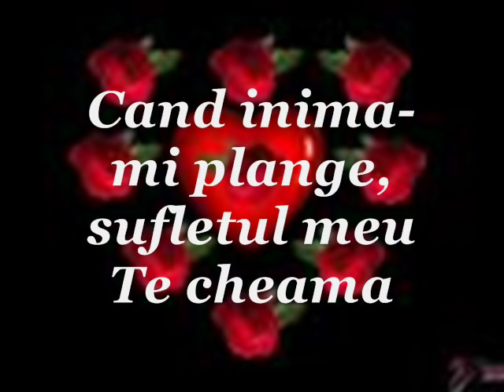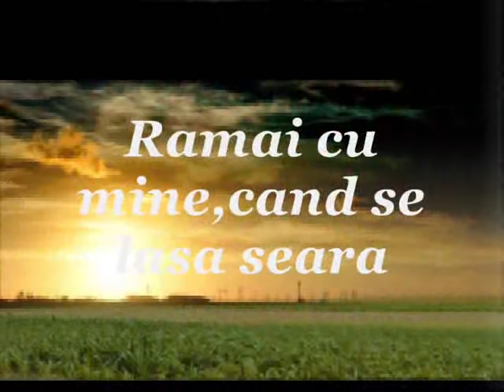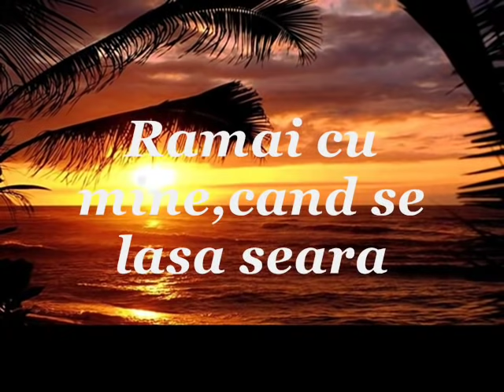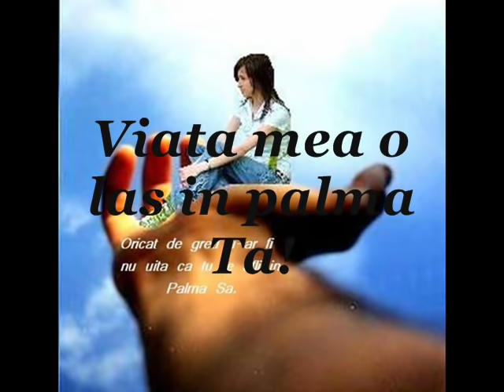Ligia Bodea & Gabi Ilut-Ramai cu mine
~RAMAI CU MINE~

1.Cand inima-mi plange,sufletul meu Te cheama
  Vino Doamne sa ma mangai si sa ma ridici
  Numai la Tine am scapare atunci cand Te chem
  Lasa balsamul Tau,peste sufletul meu trudit.

                 Ramai cu mine,cand se lasa seara
                 Ziua s-a dus si noaptea e pe drum
                 Tu-mi aduci in suflet primavara
                 Langa Tine vreau sa fiu acum...
                %Atinge-ma,cu mana Ta,
                Viata mea o las in palma Ta!%

2.Cand ruga-mi se-opreste si n-am siguranta ca ma asculti
  De jos din durere Te strig: "O,Domnul meu"
  Nu merg la oameni ca Tu esti Dumnezeul meu
  Atotputernic esti si vei fi in veci de veci.

                 Amen